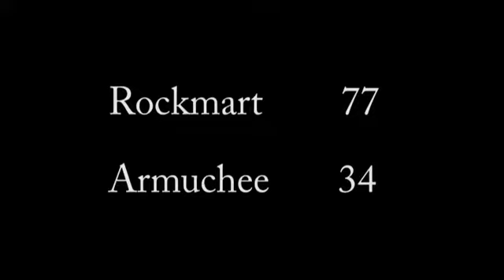Prep basketball: Rockmart boys overtakes Armuchee in sub-region semifinals 77-34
Prep basketball: Rockmart boys overtakes Armuchee in semifinals 77-34